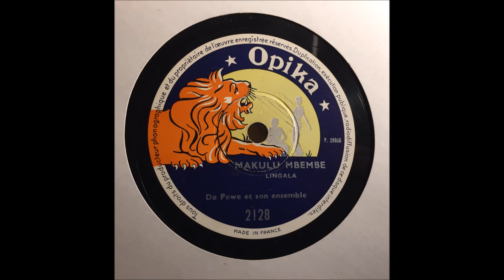OPIKA 2128 de pewe et son ensemble - makulu mbembe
congolese. late opika. great mbira and vocal rhythm.